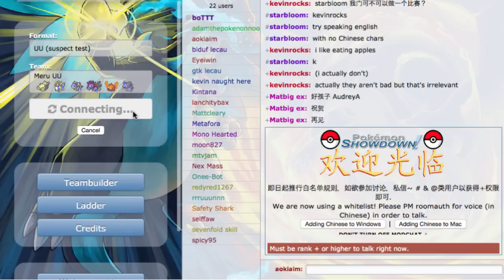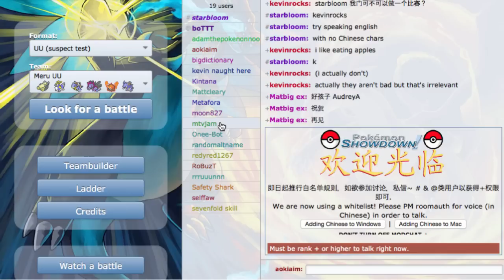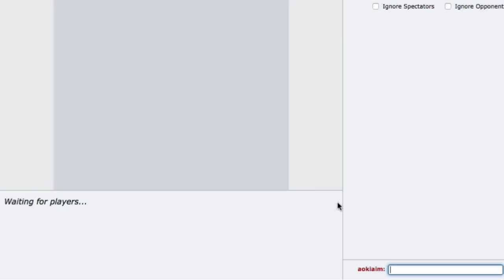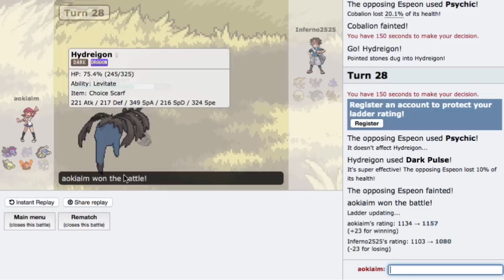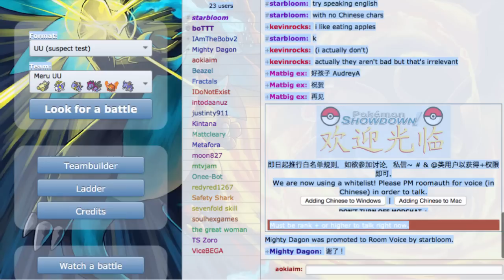Pokemon ORAS UU Showdown Live: Victini Suspect ft. Jamvad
asdfheruhtu thanks blunder for thumbnail :]